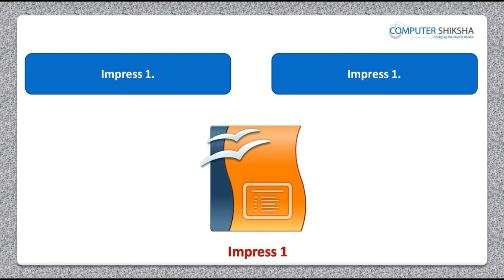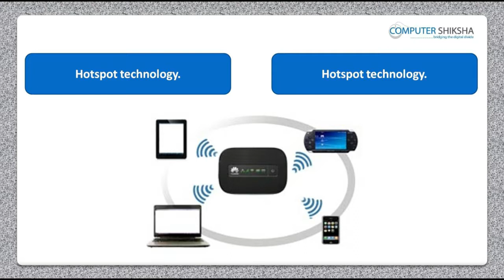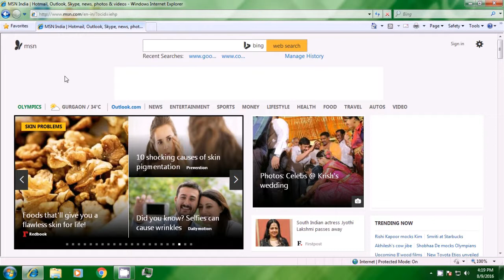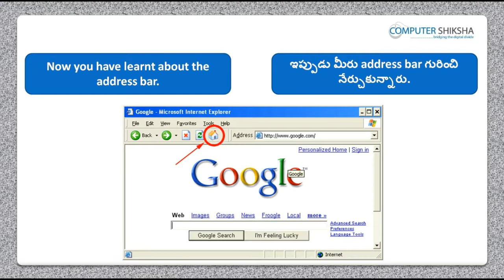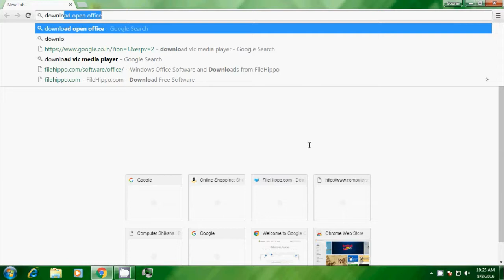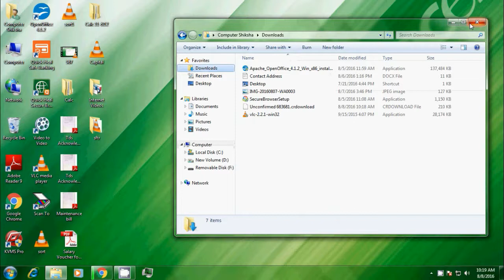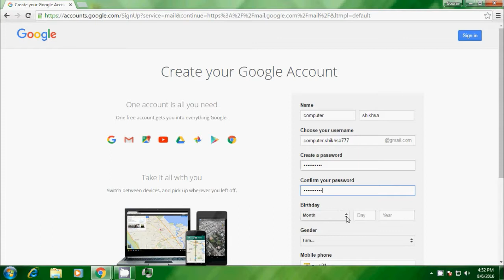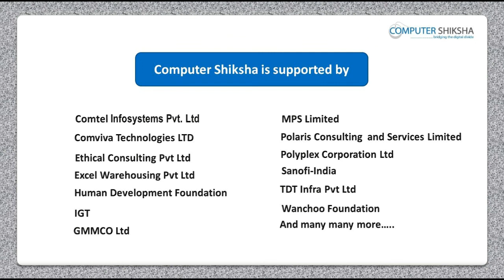Class 1 Internet - Learn computers - Computer Education Online & Free (In Telugu)